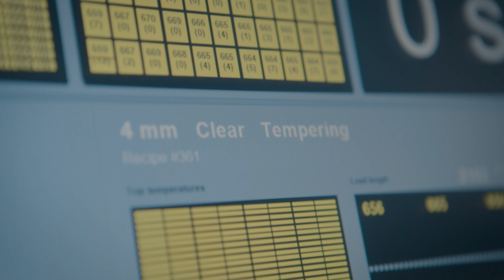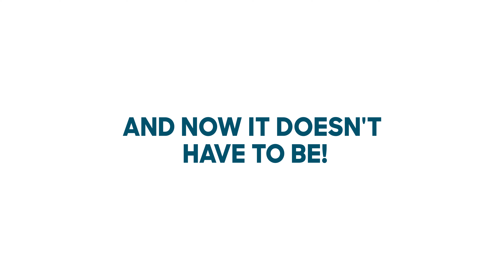The best glass setup for glass tempering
Mastering the tempering process has been considered a very difficult or even a mystical art form, but it should not be! In this video, we show why not...